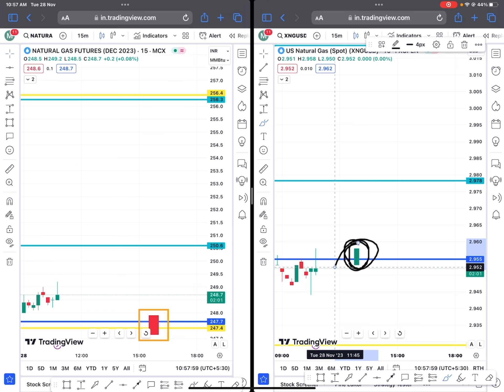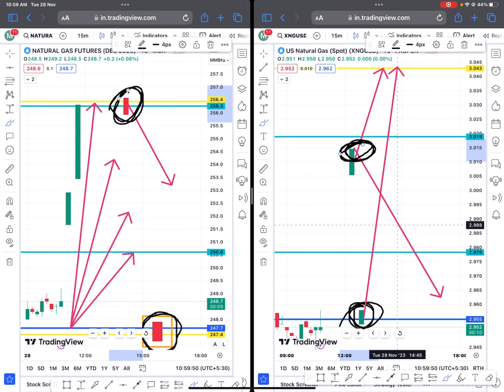What is safe to trade - Bank Nifty, Crude oil or natural gas 💚🔥